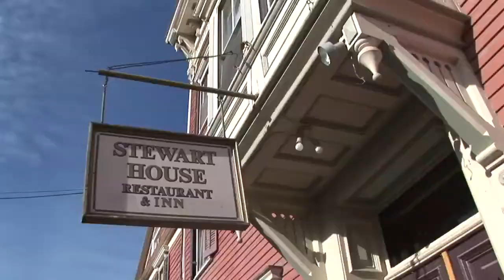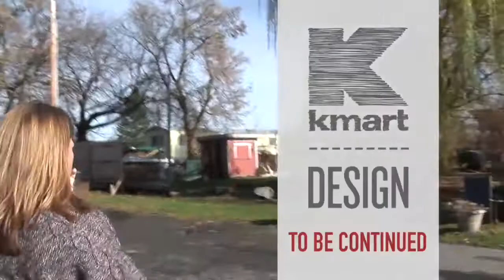See Sarah Gray Miller's Inspirations - Kmart Home